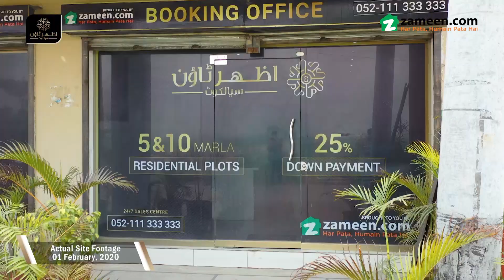Azhar Town – Construction Update February 2020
Azhar Town, Sialkot is set to redefine the lifestyle standards of the city. To ensure that your home or investment is safe the project has been approved by TMA Sialkot and offers residential plots in two different sizes 5 Marla & 10 Kanal to meet the requirements of a large number of people. Azhar Town will be equipped with all the basic amenities required by the residents to lead a quality life and there is an easy to pay installment plan of 2 years that facilitates the payer. Invest in this attractive property today!